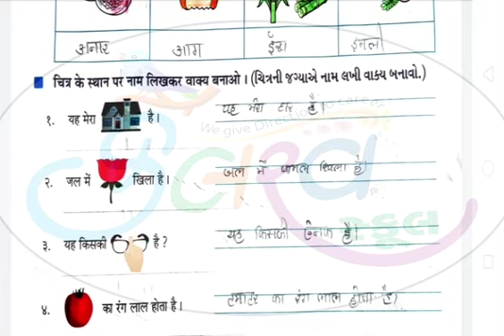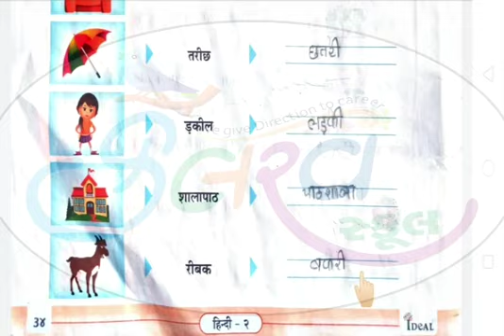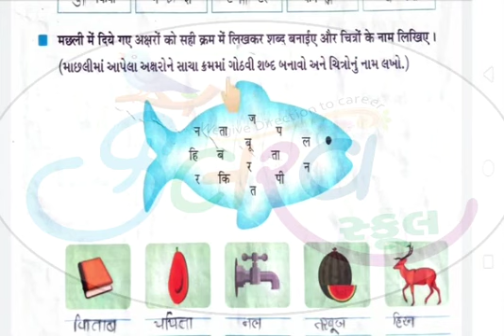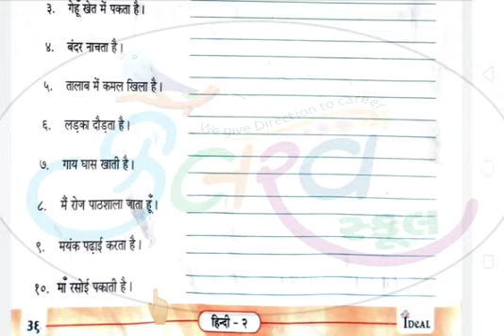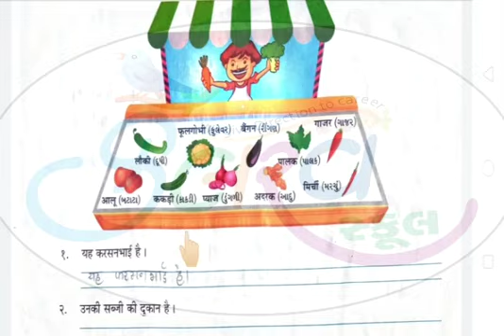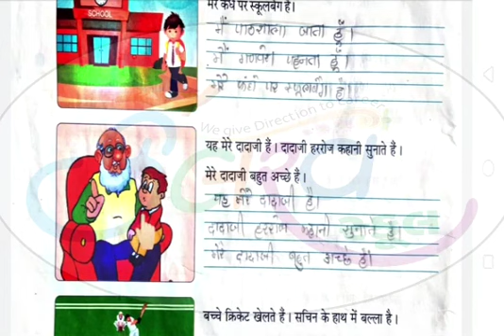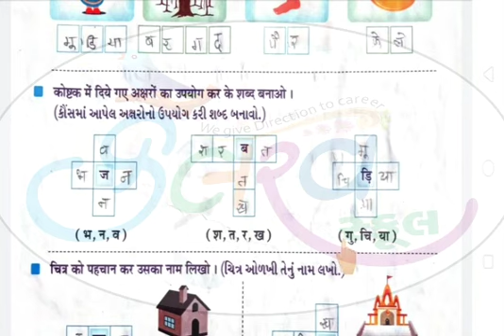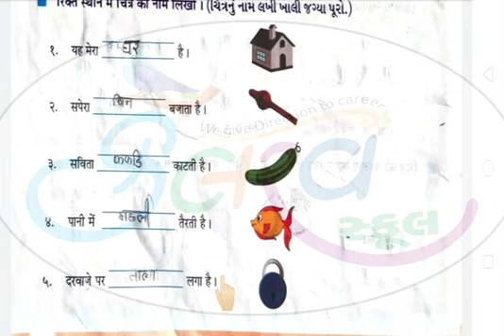Std 2 Sub Hindi Page No 33 To 40